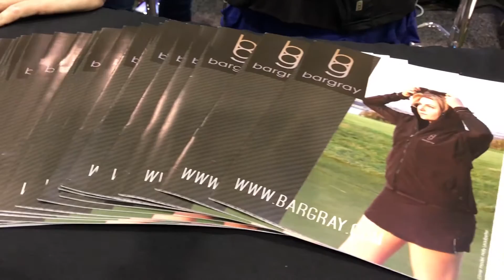Bargray Golf Apparel - PGA Mechandise Show 2017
Caught up with Wendy & Cassie from Bargray at the PGA Merchandise Show this year. Great new womens golf apparel brand taking the industry by storm.

Given a great selection to lady golfers of any age which is often hard to find.